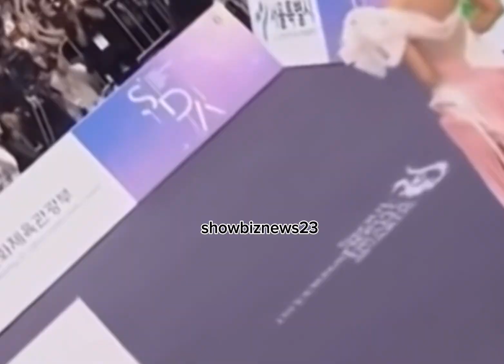Kim Chiu NANALO ng award sa Seol Korea / Kim Chiu tinawag na papi si Paolo avelino